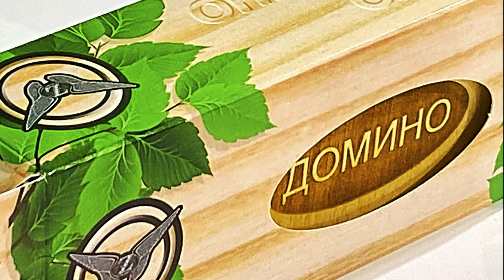эко-домино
Домино в футляре.